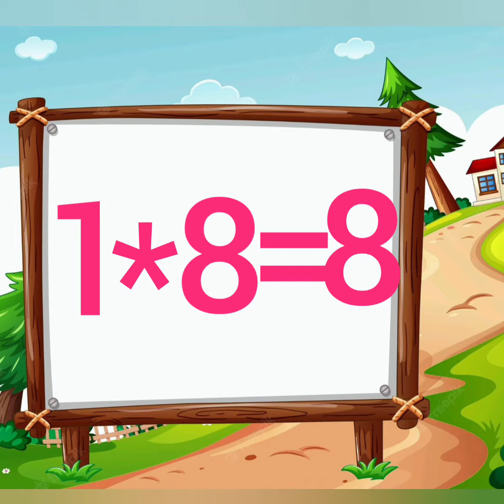table of 1 for nursery kids || नर्सरी के बच्चों के लिए एक का पहाड़ा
1 table for nursery kids || नर्सरी के बच्चों के लिए एक का पहाड़ा